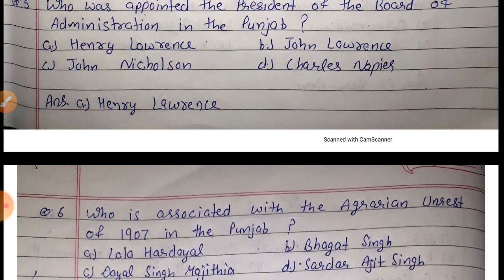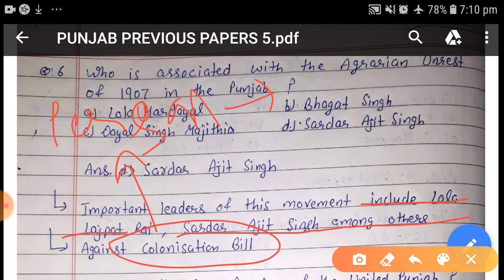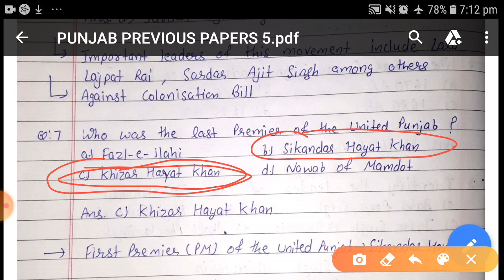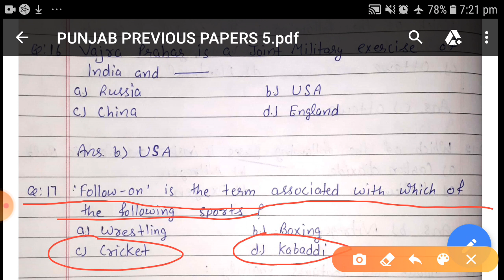Punjab Previous Year Papers | Set - 5 | by Jatin Sir | Ppsc | Psssb | Pspcl | Patwari | Pstet